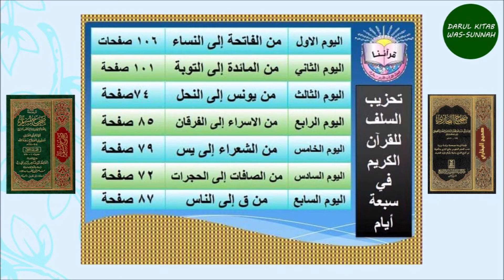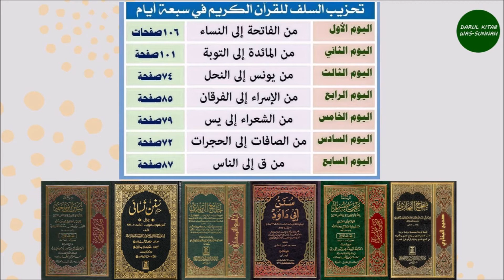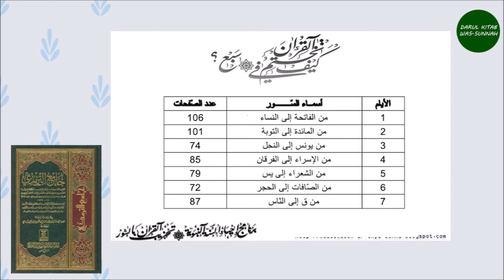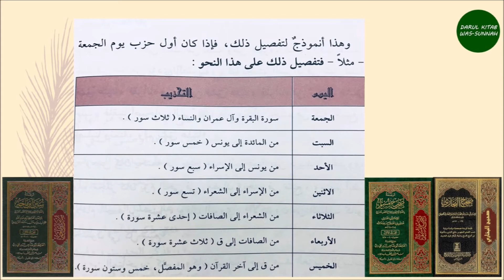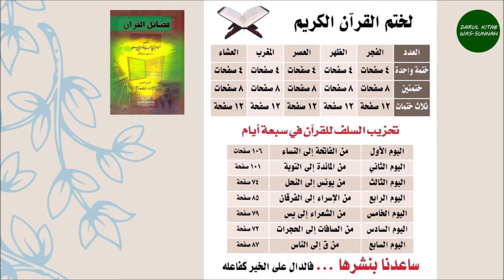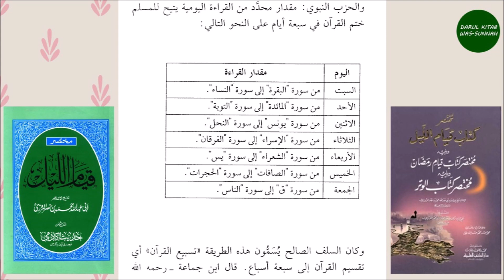Tilaawat-e-Quraan Ke Masaa'el Part 6/6 - "3 Din Se Kam Me Quran Khatm Karna?"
Speaker: Sheikh Abu Abdul Wahaab Salafi Hafiza'hullaah